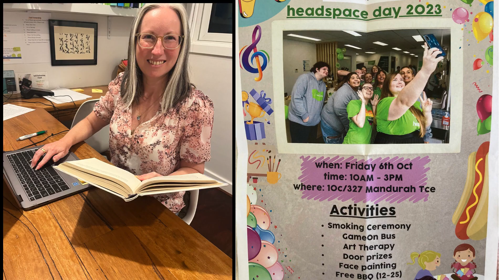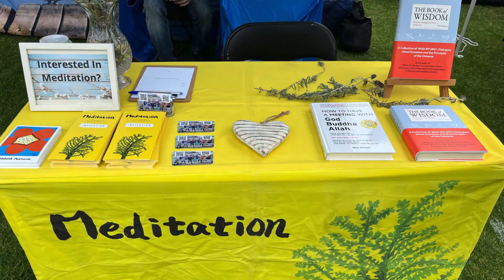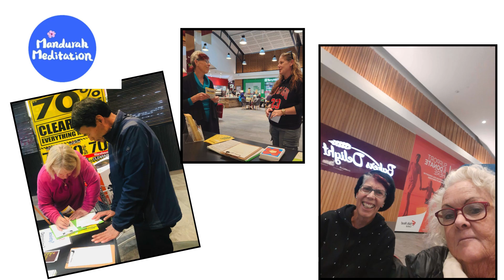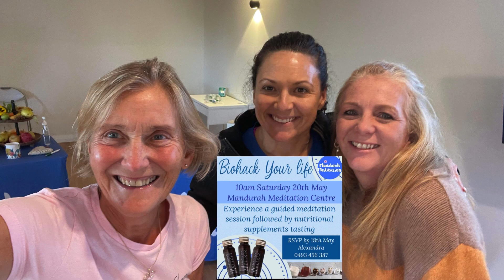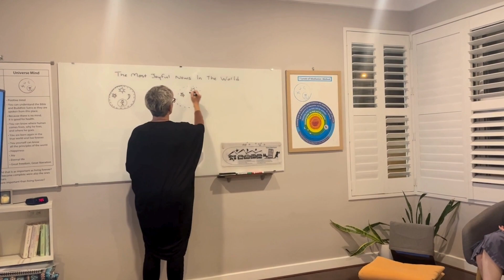2023 Mandurah Meditation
It helps our videos to rise to the top which means more people can benefit from the contents. Thank you!

Please join us, we're looking forward to meeting you.